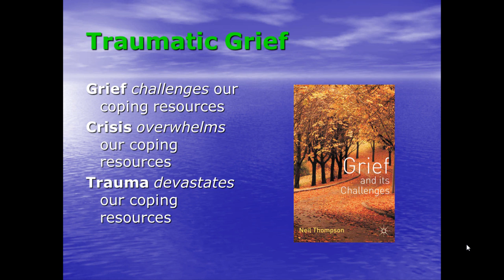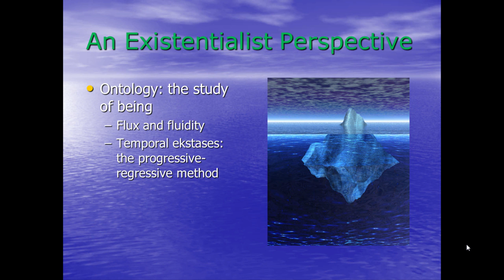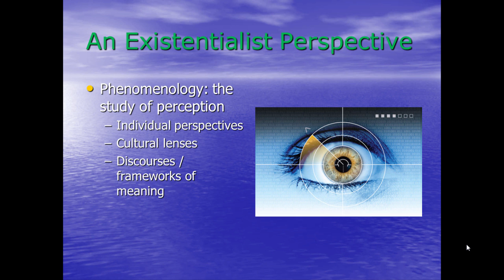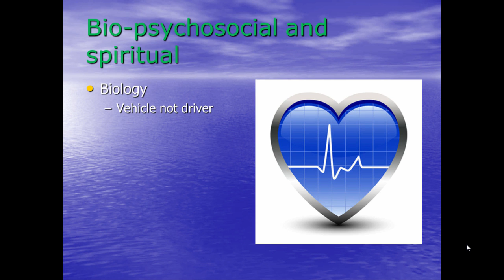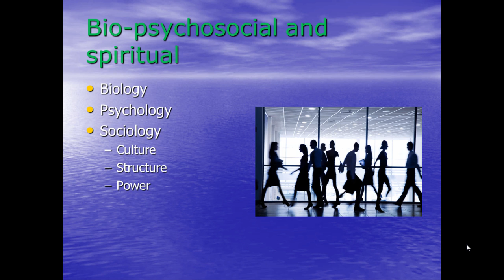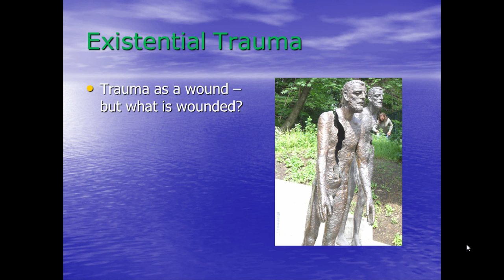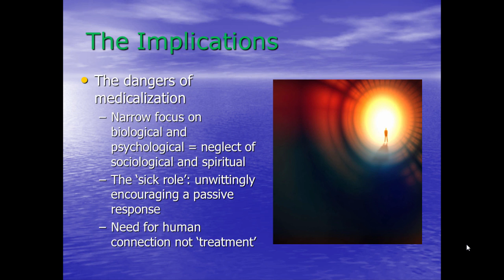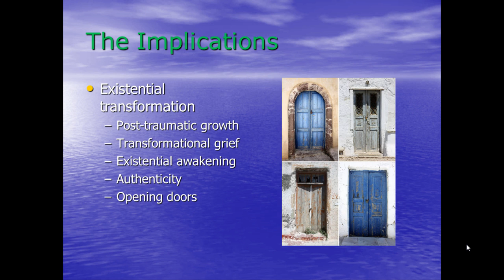Traumatic Grief: An Existentialist Perspective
A webinar focusing on how existentialist thought can be used to make sense of traumatic loss and grief.